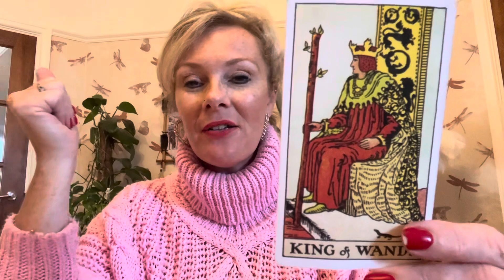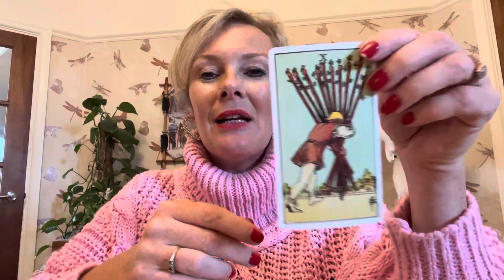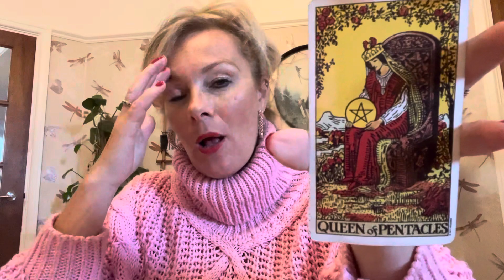Sagittarius tarot reading for November ✨🔮 DONT LOOSE FOCUS